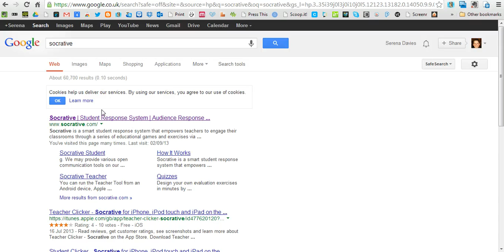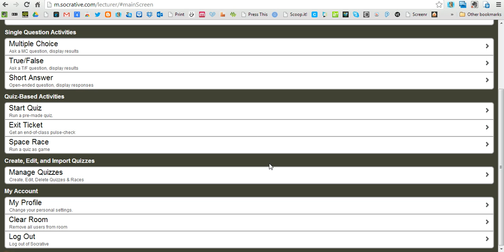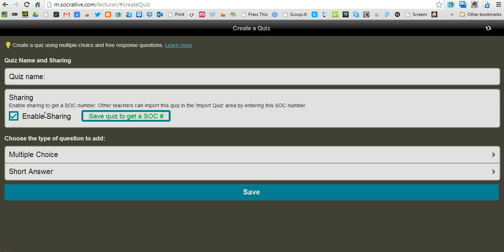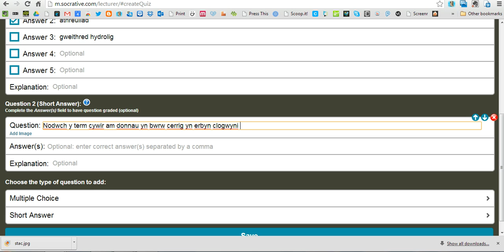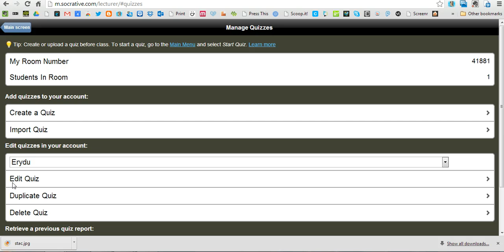Gwefan Gwych: Socrative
Cyflwyniad i SOCRATIVE (Rhan o Brosiect eDdysg @ Ysgol y Preseli)